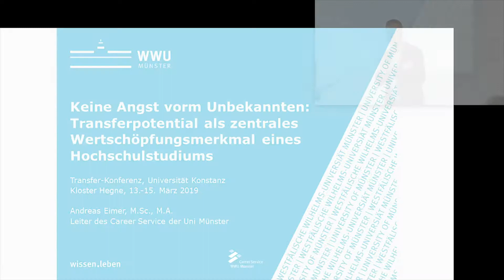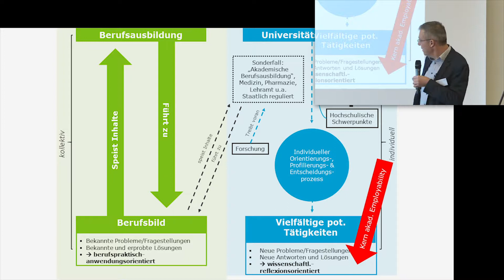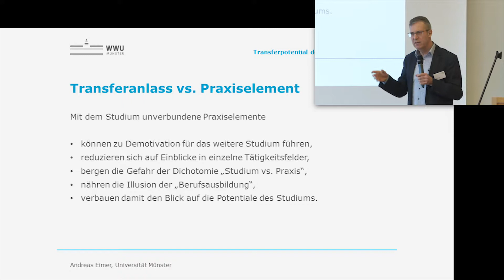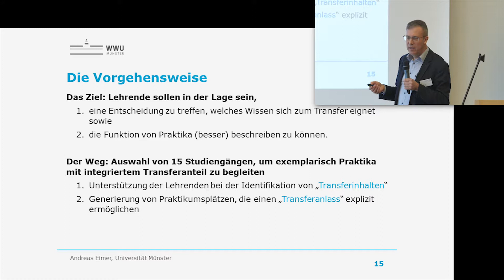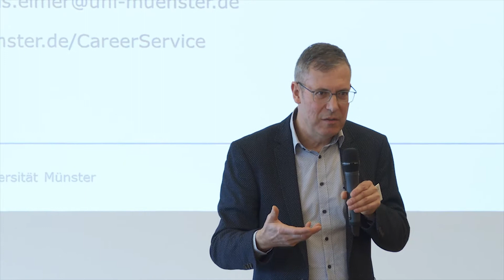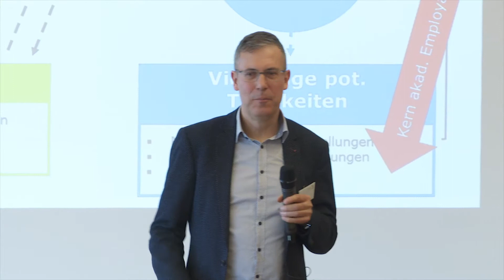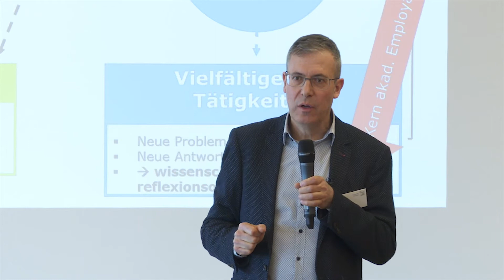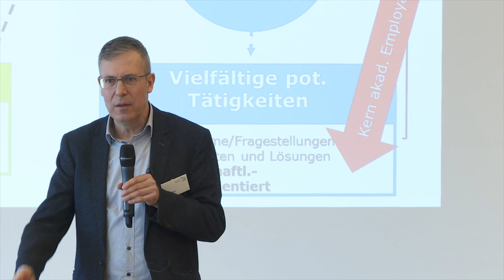Transfer in der Lehre: Transferpotential als zentrales Wertschöpfungsmerkmal eines Hochschulstudiums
Vortrag "Keine Angst vorm Unbekannten: Transferpotential als zentrales Wertschöpfungsmerkmal eines Hochschulstudiums" von Andreas Eimer (Universität Münster) im Rahmen des Symposiums „Transfer in der Lehre“, zu dem die Universitäten Konstanz, Köln und Bremen vom 13. bis 15. März 2019 ins Kloster Hegne eingeladen haben.